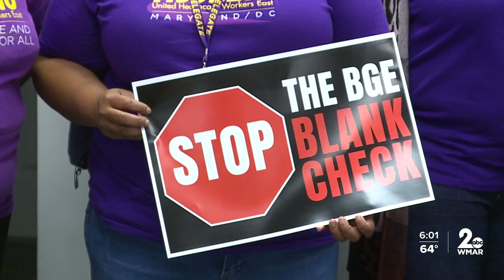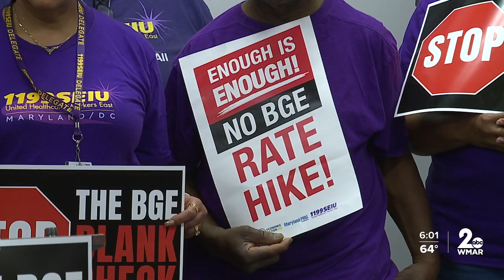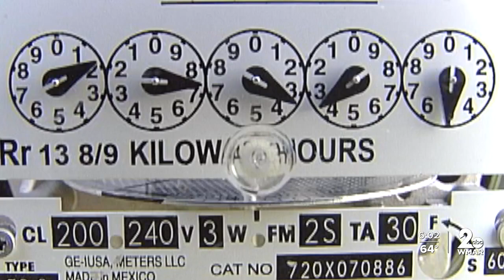Advocates pushback against proposed BGE rate hikes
Advocates are pushing the Public Service Commission to deny Baltimore Gas and Electric's (BGE) $152 million reconciliation request, which would come in the form of rate increases.   The energy company is claiming financial losses from their last approved multi-year rate agreement.  When this happens, like in 2023, the energy provider can ask the State's Public Service Commission to offset the losses by reconciling the last agreement.